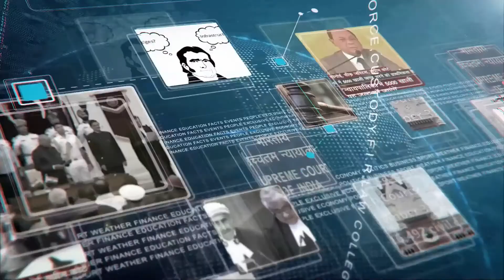Court Roundup : June 18, 2020 | ख़बर अदालतों से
..बने रहे nyaytv.com और इसके YouTube Channel Nyay TV पर हर बड़ी खबर के लिए | Nyay TV – 24x7 Live News Channel